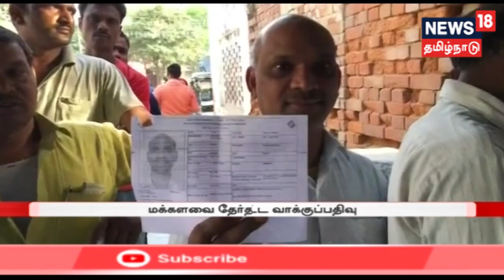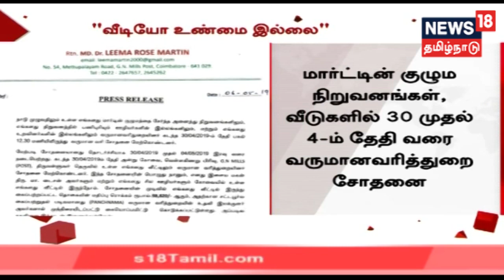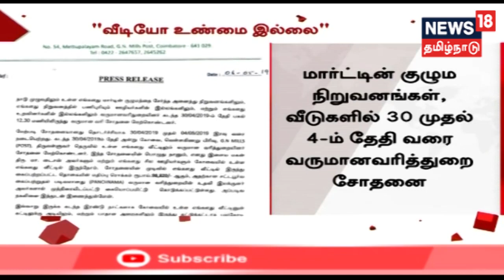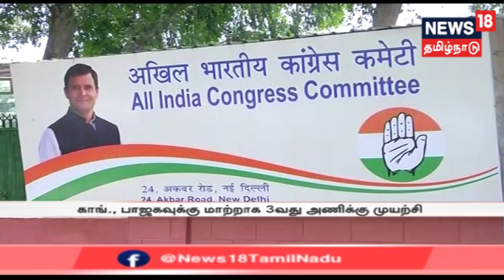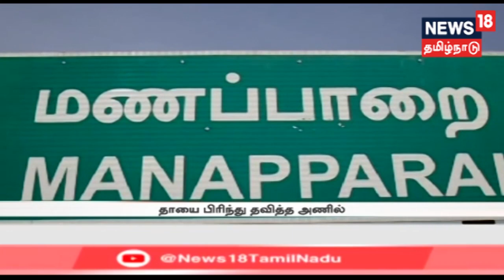Mudhal Paarvai | காலை முக்கியச் செய்திகள் | News18 Tamilnadu | 07.05.2019